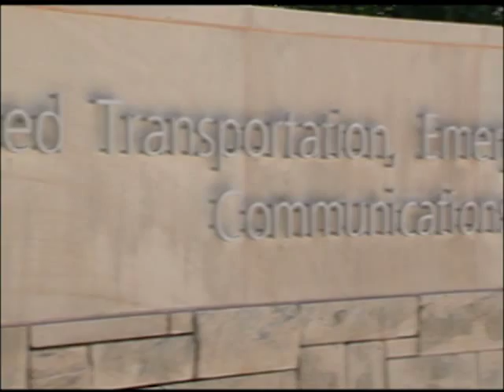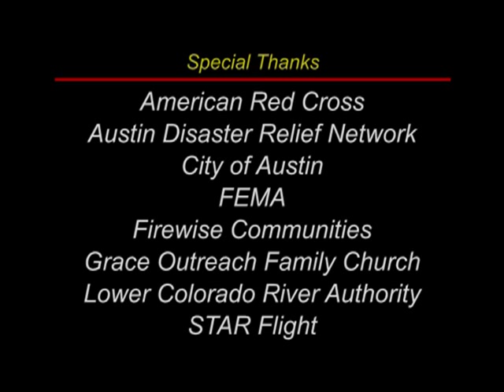On Call Wildfire Series: Response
This is one in a comprehensive four-part educational miniseries on wildfires produced within the regular series "On Call", which airs on Travis County's government access TV channel, TCTV-17.  The topics include "Prevention", "Preparedness", "Response", and "Recovery".  This miniseries uses the backdrop of the "perfect storm" of the 2011 wildfires that swept across Texas, particularly the ones that occurred over the Labor Day weekend.